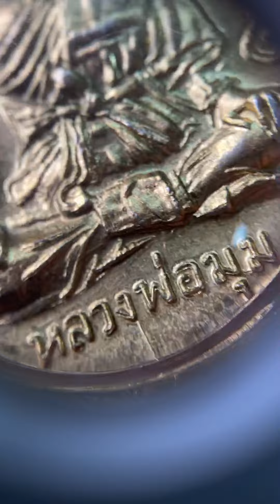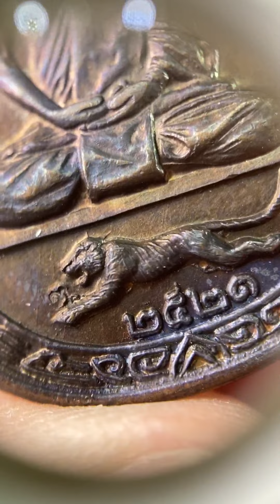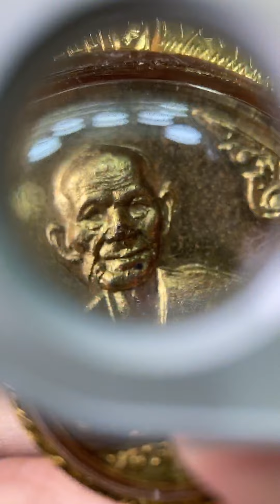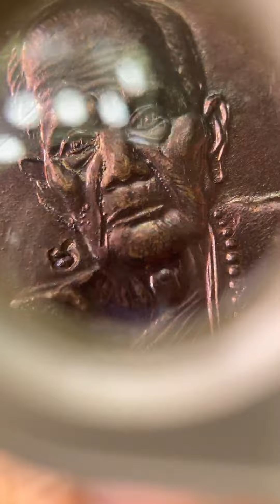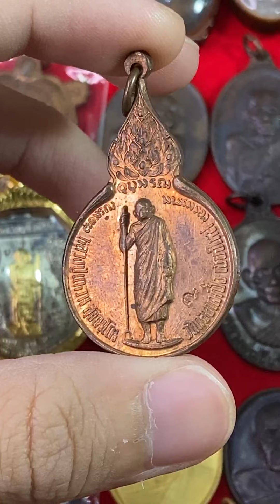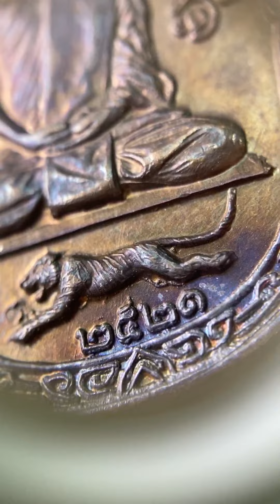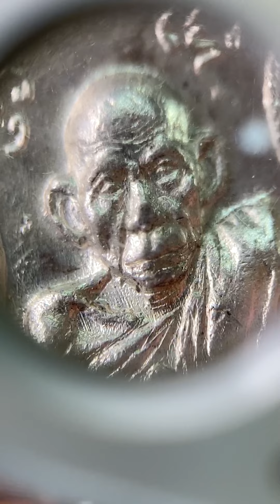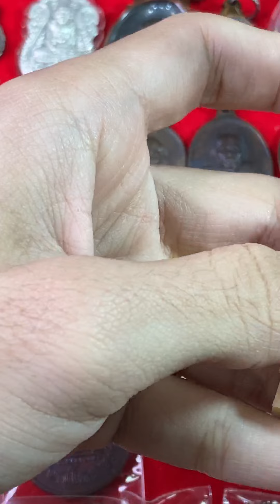ส่งท้ายสิ้นเดือนแบ่งปันพระเครื่องยอดนิยม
ส่งท้ายสิ้นเดือน
แบ่งปันพระเครื่องยอดนิยม 30/9/65